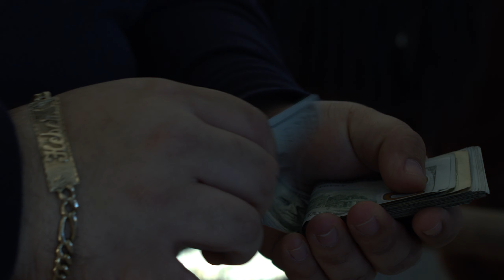MISIÓN CUMPLIDA - Banda La Poderosa - 1M Music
Banda La Poderosa PHX - Misión Cumplida